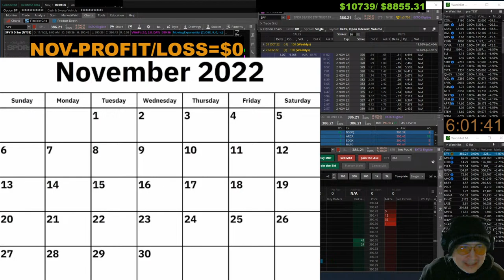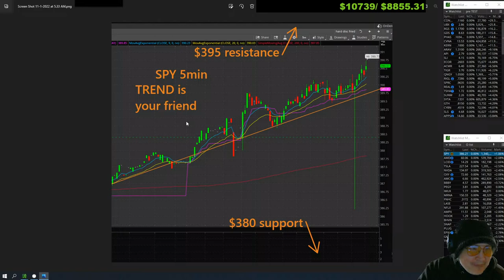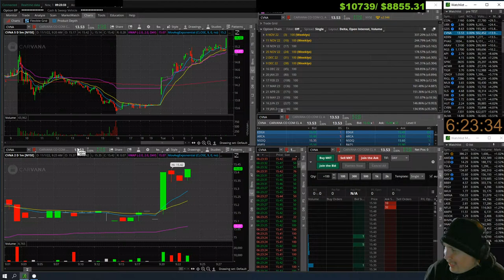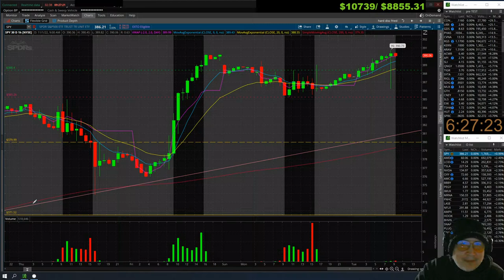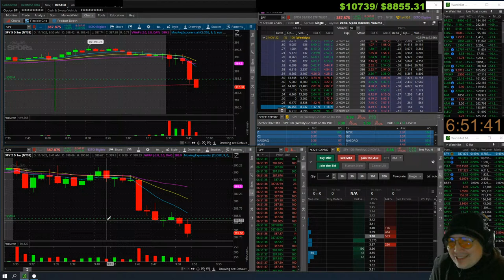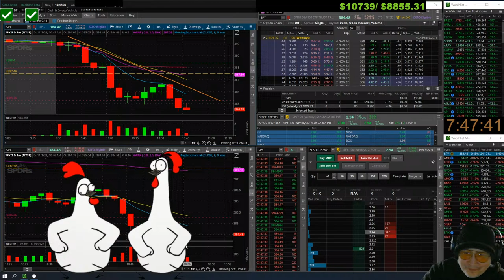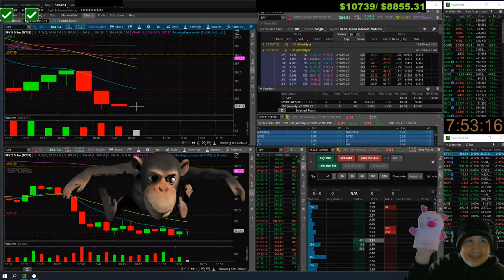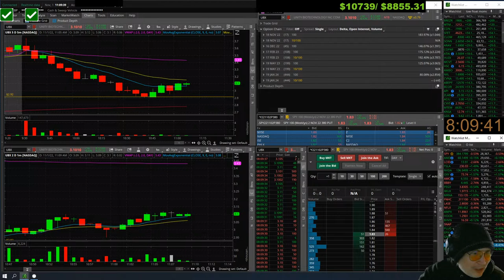LIVE DAY TRADING scalping options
LIVE DAY TRADING scalping options on thinkorswim. Trading the stock market live on a small account. Learning to trade options on td ameritrade. Reading the charts, options chain, contracts, level 2 and time and sales. making a watchlist to find these large cap and small cap stocks. Its going to be crazy and to all the low float stock market monkeys we will be trading both through the trading day.